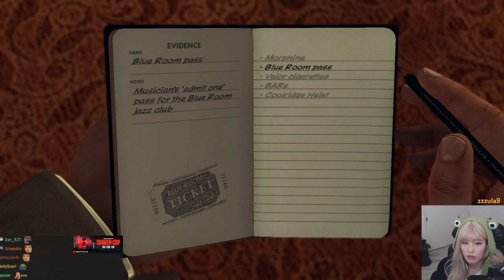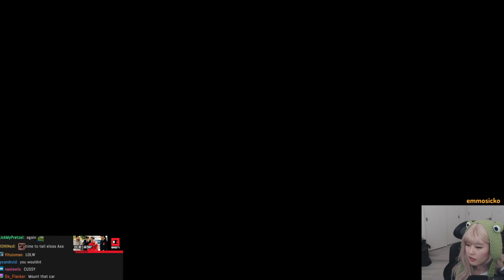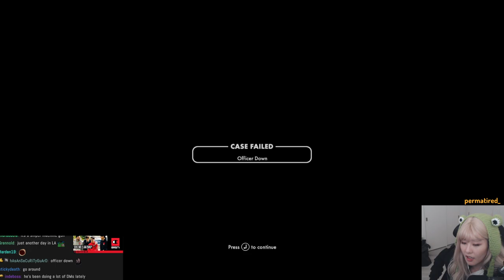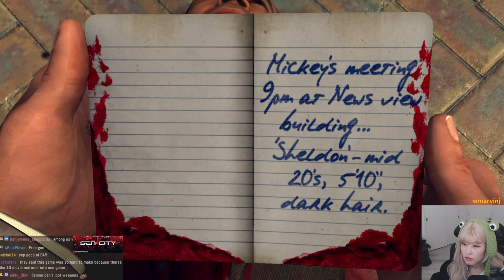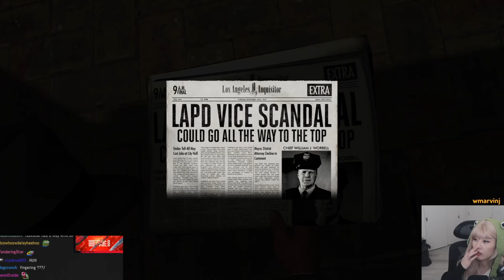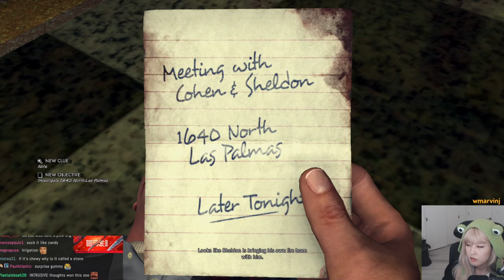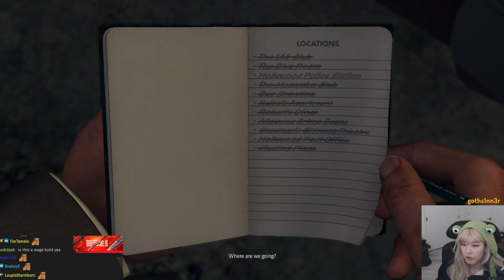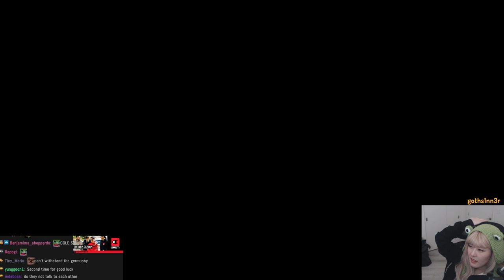39daph Plays L.A Noire - Part 4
streamed on May 1st, 2023.

0:00 - setup
2:00 - gameplay